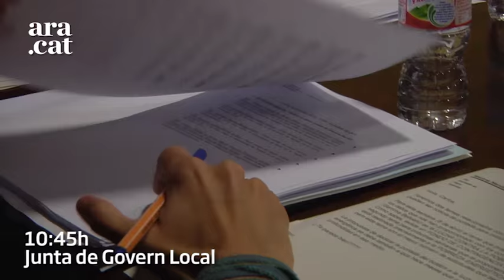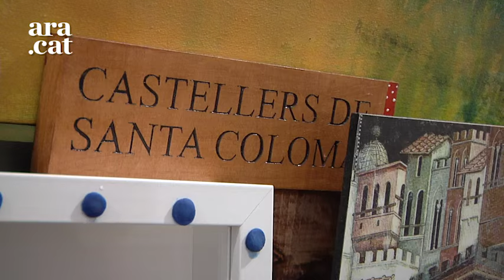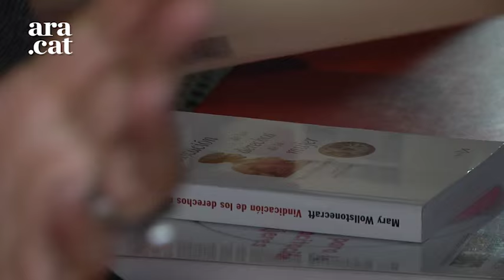Núria Parlon, l'alcaldessa de 'Santako Power'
Sara González, redactora de Política de l'Ara, acompanya l'alcaldessa de Santa Coloma de Gramenet en un dia de feina. Núria Parlon comença la jornada amb una reunió interna al seu despatx i enllesteix el dia amb una trobada amb l'associació de sufragistes.